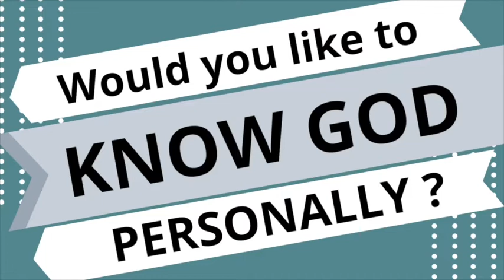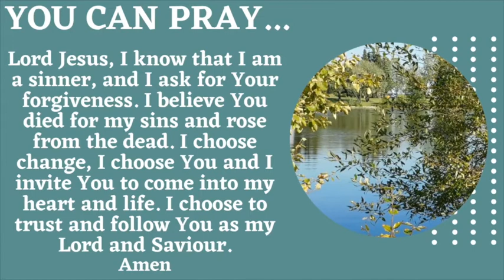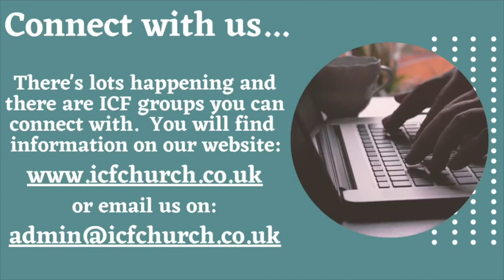ICF - Ps Karen Halkett - The Journey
Today we continue our advent series - Noel: Joy at Christmas - looking specifically at the story of Mary and Joseph as recorded in Luke and Matthew’s gospels.  Today Ps Karen Halkett continues with ‘The Journey’ as Joseph and Mary travel from Nazareth to Bethlehem and the trials they would face along the way.